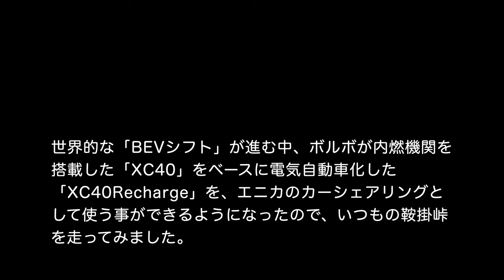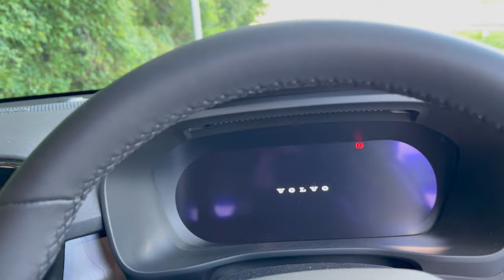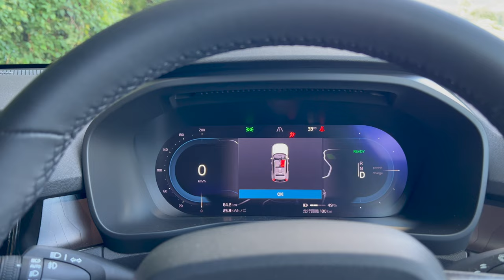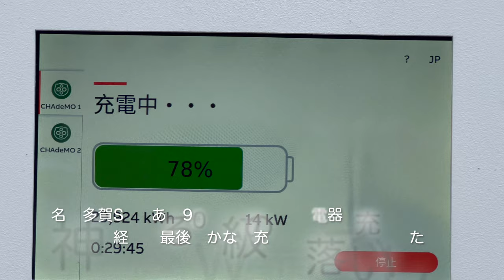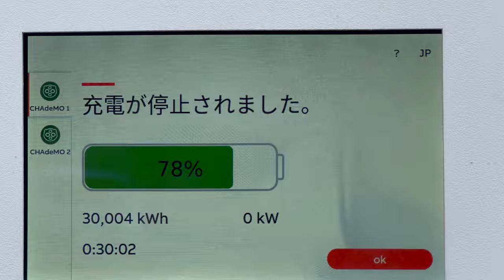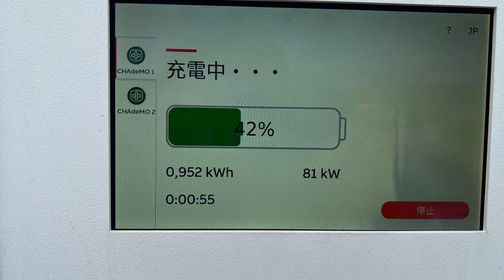色んなクルマを観てみよう ボルボ「XC40Recharge」走行編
世界的な「BEVシフト」が進む中、ボルボが内燃機関を搭載した「XC40」をベースに電気自動車化した「XC40Recharge」を、エニカのカーシェアリングとして使う事ができるようになったので、いつもの鞍掛峠を走ってみました。